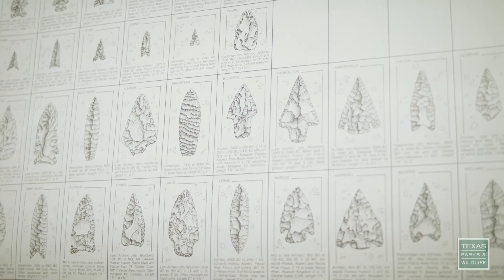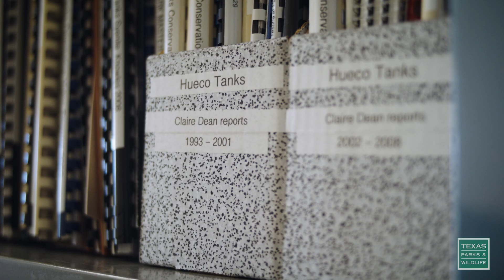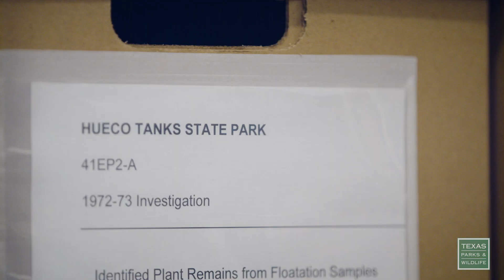Preserving the Past: Tim Roberts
Tim Roberts wrote the book on Hueco Tanks Start Park and Historic Site…literally. He spent two years writing a detailed account of the resources at Hueco Tanks State Park, which led to it getting designated as a National Historic Landmark. For more information about joining the team at Texas Parks and Wildlife